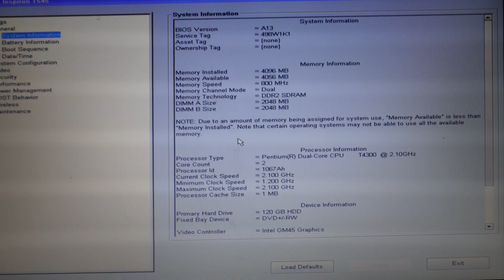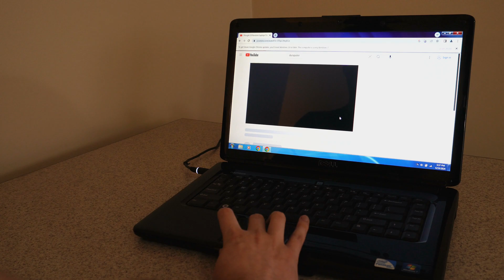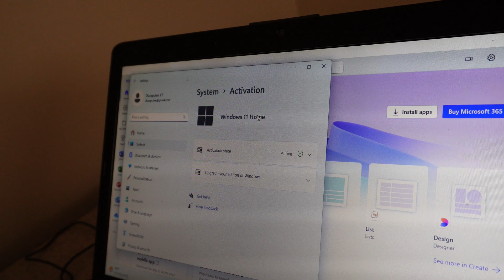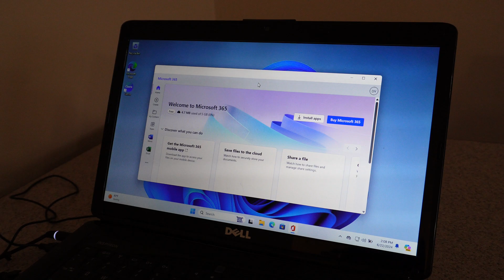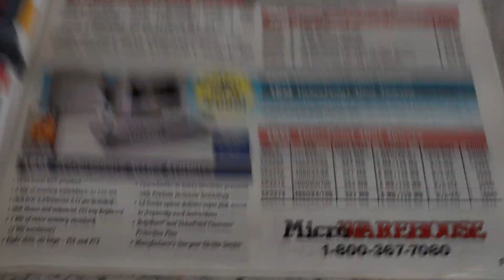The Most Mediocre Laptop of 2009 Is Still Usable in 2024!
In this video I test a 15 year old dell inspiron laptop, surprisingly it’s able to run some modern software decently. Over the past 30 years technology has changed quite substantially, but I have to wonder at what point does Moore's law become no longer relevant? There will alway be a need for the best, most powerful computers, but for the home and business computer there must be a limit to where the person using the computer is the biggest bottle neck to performance and upgrading your computer is not needed. I think there are still several years where it will be desirable to upgrade to faster and more powerful computers. As for this Dell Inspiron this device isn’t officially supported by Windows 11, and I used an easy2boot drive to install it on a legacy bios. This computer is quite slow with windows 11, and yes I’m sure it would be much smoother with Linux, but windows is currently the most common operating system that people more commonly use, so I decided to try that. Surprisingly despite the horrible specs of this machine it is still usable, and when I say usable I mean that I’m able to run some modern software on it. Of course this would not be a very good computer as a daily windows machine in fact if you were to buy an i5 that’s just one year newer, the performance would be substantially better. In short computers are getting better, but not everyone needs a better computer, and depending on the person and the use case someone might be fine with a much older computer.

The specs for this Dell Inspiron 1545 :
CPU intel Pentium T4300 2.1Ghz